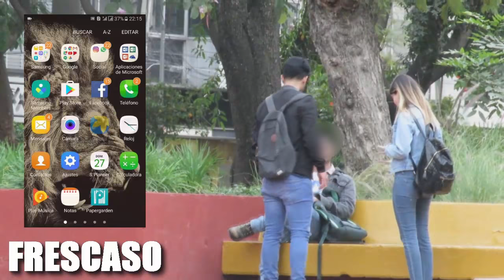NOVIO CELOSO (BROMA PESADA) | FRESCASO